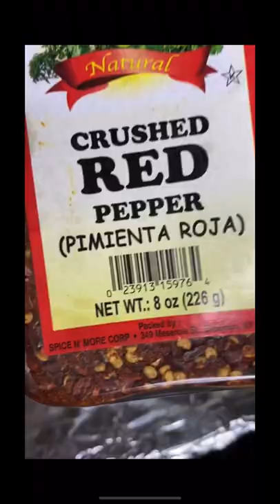TikTok’s Grinder Sandwich| easy and tasty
Heyyy guys I know this video went pretty quick but the sandwich is so simple to make and super tasty here what I used

-Meat (use whatever meat u like)
Geno salmi
Boar’s head ham
Deli pepperoni

-Cheese
White American
Provolone

-Heat in the oven
bread with the
meat and cheese

-Salad
Iceberg Lettuce
Banana peppers
Red onions
Mayo
Red wine vinegar
Boar’s head sandwich dressing
Oregano

Salt and pepper on tomatoes